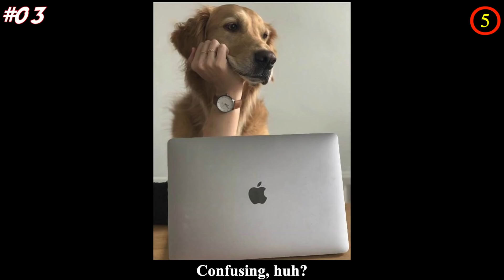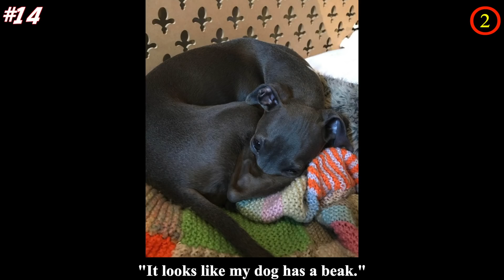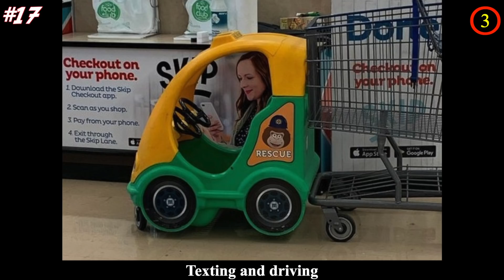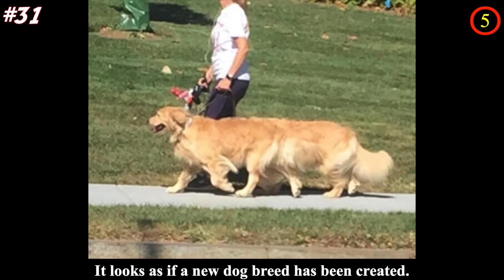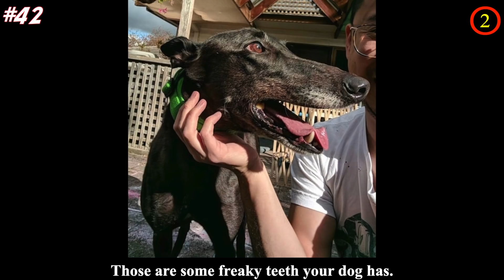Hilarious Photos That Can Trick You Easier Than A Magician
When a photo is perfectly timed and captured at the right moment, it can create an optical illusion that trick our eyes. The right perspective and angle make us see a cat with only one strong arm or a banana that look like a duck. Some of the pictures you might need to look more than twice to understand or others you might need a few minutes to see it.

We offer you a chance to have fun and test your eyes.

Which of these hilarious perfectly timed photos did you took the longest to figured out?

💖💖MUSIC💖💖

(1:38)